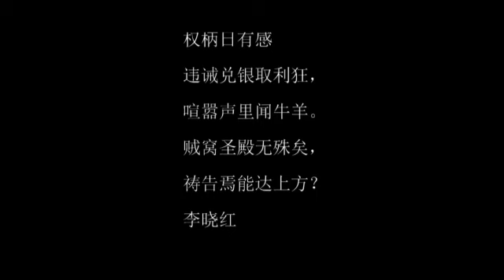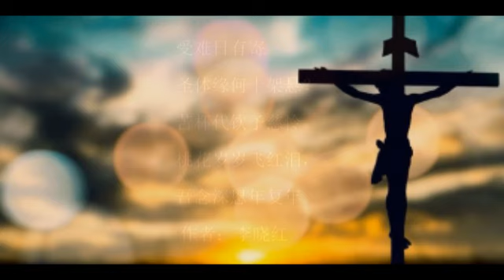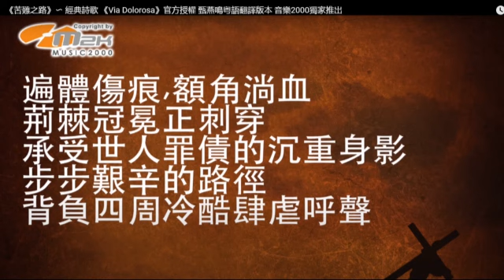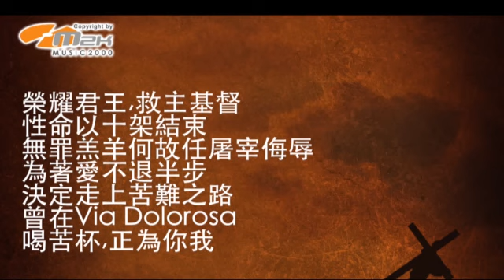受難日與逾越節2020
七绝  受难日有寄
 作者：李晓红
圣体缘何十架悬？
苦杯代饮予慈怜。
桃花岁岁飞红泪，
吾念深恩年复年。